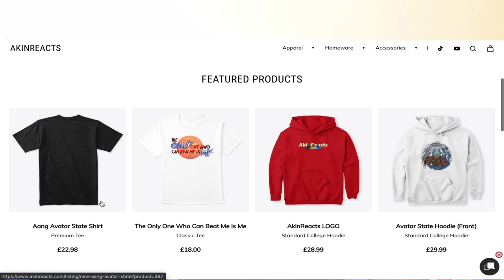OMNI MAN VS INVINCIBLE!!! ORIGIN STORY!!! INVINCIBLE Season 1 Episode 8 | 100% BLIND GROUP REACTION!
This is our Group Reaction & Review to Invincible Season 1 Episode 8. In this episode, we see the overwhelming power of Omni-maN as he beats the hell out of his son Invincible. we also get Omni-man's backstory.

💻 ExpressVPN to take back your Internet privacy TODAY and find out how you can get 3 months free with a 1 year subscription.